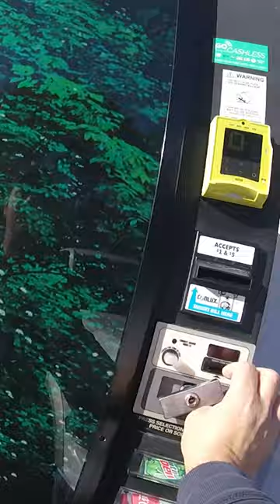Our Laundromat Vending Machine Makes So Much MONEY!